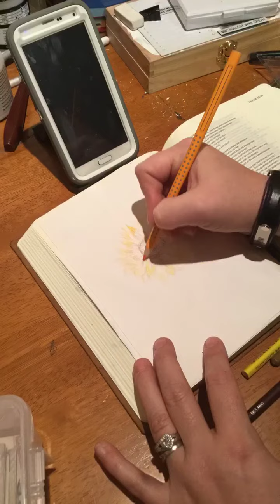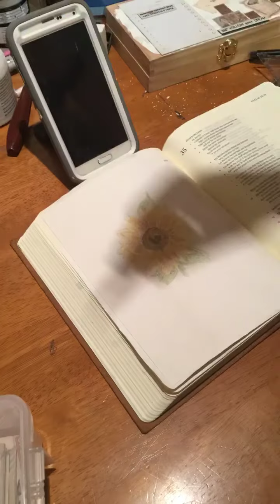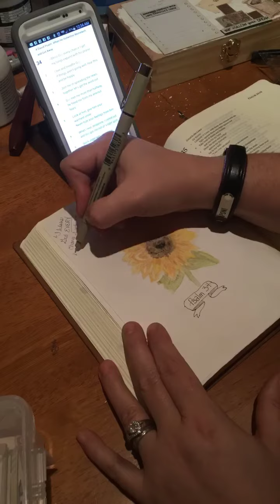A Mistake Made Beautiful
Time lapse bible journaling Psalm 34

Song credit and performed by Gungor "You Make Beautiful Things"